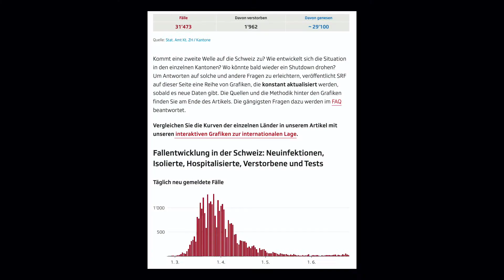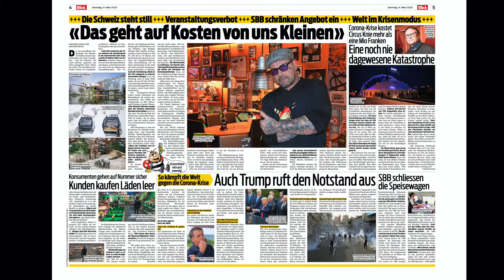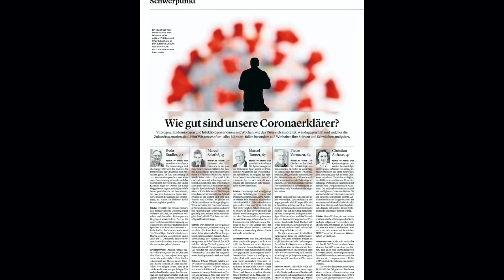Mein Wochenkommentar: Eine kleine Corona-Medien-Kritik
Selten wurden die Schweizer Medienangebote so intensiv genutzt wie in den letzten vier Monaten. Gleichzeitig hagelte es Kritik. Die Berichterstattung sei zu regierungsnah, zu unkritisch, zu einseitig, zu angsteinflössend. «Alternative» Ansichten kämen kaum zu Wort. Wie lässt sich die Leistung der Medien in der Krise bewerten? Ich möchte anhand von drei positiven und drei negativen Aspekten Stärken und Schwächen der Berichterstattung thematisieren und mein eigenes Fazit ziehen.
Sehen Sie hier meine kleine, persönliche Corona-Medienkritik.
Basel, 26. Juni 2020, Matthias Zehnder
Kostet nichts, bringt jede Woche ein Mail mit dem Hinweis auf den neuen Kommentar und einen Buchtipp.

Der Podcast von Christian Drosten befindet sich derzeit in der Sommerpause, alle bisherigen Folgen samt Transkripten finden Sie
Ein Beispiel für eine solche «Fussballspielgrafik» ist die Seite von SRF mit den Zahlen zu den Verstorbenen und Genesenen oben.